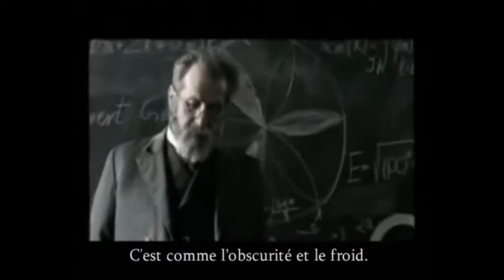si Dieu existe, pourquoi LE MAL existe ?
Un sujet bien complexe et très lourd aujourd'hui, mais on me pose beaucoup la question, et je la trouve légitime. Je suis donc heureuse de vous partager mon avis aujourd'hui.

je vous invite à aller voir différents films sur la question :
Miracles du ciel - réalisé par Patricia Riggen, sorti en 2016
Starwars -  créé par George Lucas
Le Seigneur des anneaux - en livre ou en film écris par Tolkien

vous pouvez aussi aller voir ma vidéo sur le pardon (partie 1 et 2) pour trouver peut être une partie de solution, une réponse au mal

Si vous avez d'autres questions n'hésitez pas à me les poser en commentaire.

Vous pouvez me soutenir en me laissant un petit quelque chose sur mon tipeee